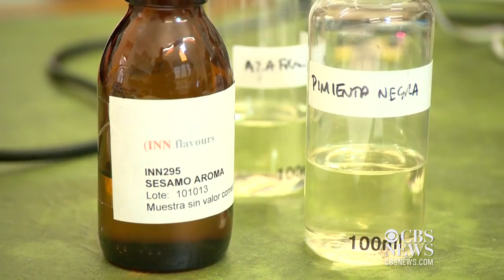New device turns smartphones into "smell-a-phones"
Computer scientists in Britain claim they've found a way to turn your smartphone into a "smell-a-phone." Alphonso Van Marsh takes a whiff of the new technology.